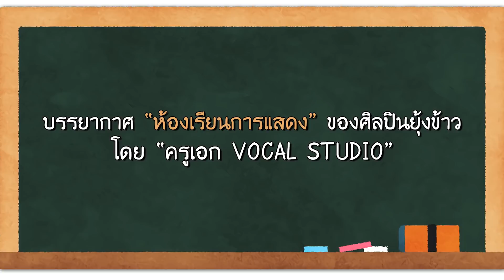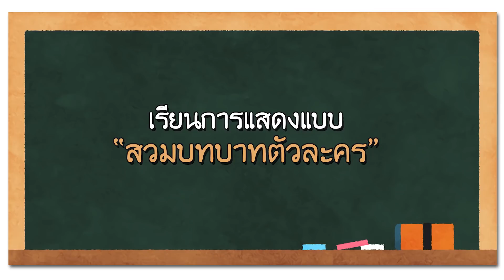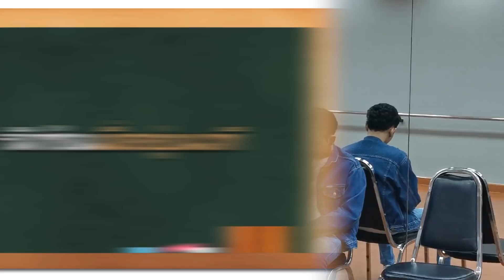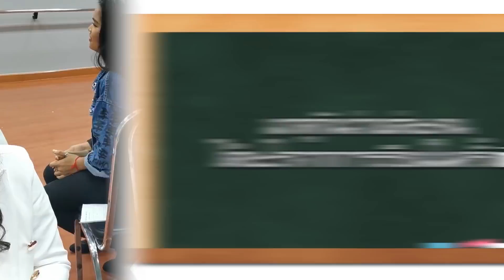เบื้องหลังเรียนการแสดง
พบกับเบื้องหลังการเรียนการแสดง และการร้องเพลง ของศิลปินยุ้งข้าวเรคคอร์ด ดำเนินการสอนโดย “ครูเอก Vocal Studio” บอกเลยว่าเป็นคลิปพิเศษที่ไม่มีใครเคยเห็นมาก่อน! อยากรู้ว่าแต่ละคนเป็นอย่างไร เมื่ออยู่ในห้องเรียน เชิญรับชมได้เลยจ้า 🥰